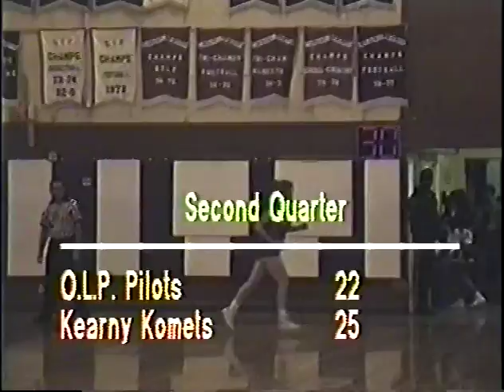1991 Kearny Girls Varsity Basketball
1991 Kearny Girls Varsity Basketball
CIF Playoffs vs OLP